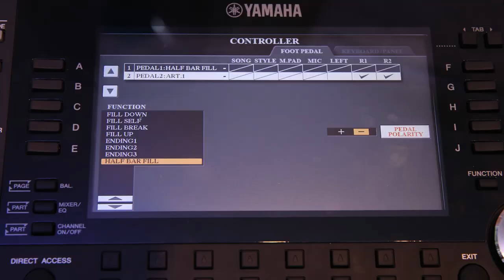Chức năng mới HALF BAR FILL trên PSR-S975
Yamaha PSR-S775 và Yamaha PSR-S975- Luôn có giá tốt nhất cho Quý khách hàng
MITUMI VIETNAM
Địa chỉ: 202/36 Lý Thường Kiệt, Phường 14, Quận 10, Hồ Chí Minh.
Số điện thoại: 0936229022 ( Mr.Tuấn )
Đặt xe ôm Grab: gõ "mitumi" vào điểm đến